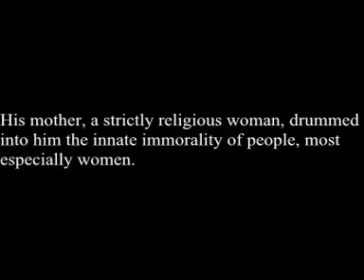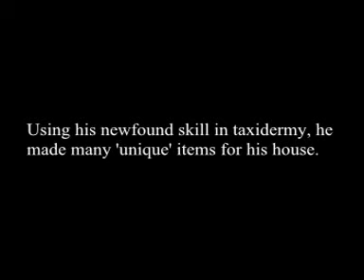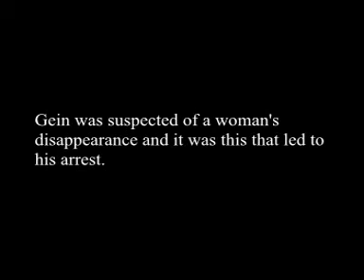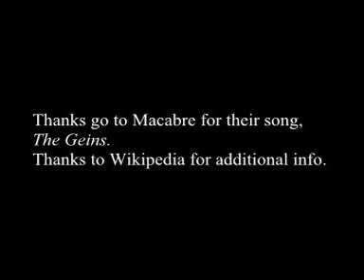Poor Eddie Gein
A potted history of Eddie Gein.
Just a quick history with some pictures.